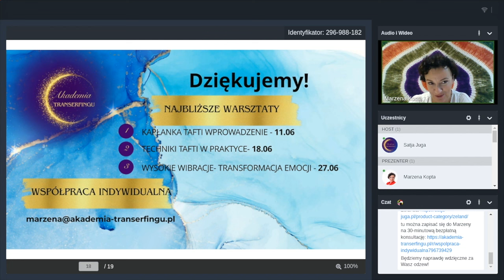Otwarcie Akademii Transerfingu - zapowiedź warsztatów na czerwiec 2024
Drodzy Czytelnicy!

Z radością informujemy Was o otwarciu Akademii Transerfingu stworzonej przy wsparciu i z błogosławieństwa Vadima Zelanda.

Założycielkami Akademii są Marzena Kopta i Ludmiła Walczak. Bardzo czujemy tę metodę i chcemy dzielić się nią z innymi, bo sprawdziłyśmy na sobie i wiemy, że działa! Dziękujemy za zaufanie, jakim obdarzacie nasze wydawnictwo i mamy nadzieję, że nasz nowy projekt przyniesie Wam mnóstwo cennej wiedzy!

Maj był dla nas szczególnym czasem – dokładnie 20 lat temu w Rosji ukazało się pierwsze wydanie książki Vadima Zelanda „Transerfing Rzeczywistości”. Jest co świętować, ponieważ dzięki tej publikacji tysiące ludzi zmieniło swoje życie i wzięło odpowiedzialność za rzeczywistość, której doświadczają, stając się jej świadomymi twórcami. W lekkości, zaufaniu i radości. Misją Akademii Transerfingu jest dalsze szerzenie tej wiedzy, a także dostarczanie praktycznych narzędzi, dzięki którym każdy uczestnik naszej społeczności stanie się przebudzonym reżyserem swojego filmu, zwanego życiem, a nie tylko jego biernym aktorem.

Pierwszy warsztat Akademii Transerfingu „Zostań Twórcą swojego życia” już za nami! To spotkanie było naprawdę bogate w wiedzę i doświadczenie. To wideo przedstawia jego zakończenie i zapowiedź kolejnych warsztatów i webinarów.

Przede wszystkim zapraszamy na bezpłatny webinar 11 czerwca "Kapłanka Tafti - wprowadzenie". Zapisać się można tu:

„Kapłanka Tafti” jest zupełnie inną książką niż „Transerfing Rzeczywistości”. Omawia niezwykłe i skuteczne narzędzia służące do ustawiania rzeczywistości. Już 11 czerwca możesz wziąć udział w bezpłatnym spotkaniu i poznać, jakie metody kreowania rzeczywistości i sięgania po cel proponuje nam starożytna kapłanka Iftat.

Spotkanie jest zarówno dla osób, które czytały już książkę Vadima Zelanda „Kapłanka Tafti”, jak i dla tych, które jeszcze nie miały okazji zapoznać się z lekturą, ale są jej bardzo ciekawe. A jeśli podejmiesz decyzję, że chcesz nauczyć się stosować te narzędzia na co dzień, to 18 czerwca zapraszamy na warsztat: „Techniki Tafti w praktyce”:

Ostatnim warsztatem w czerwcu będzie warsztat o emocjach. Nie ma kreowania rzeczywistości bez umiejętności radzenia sobie z emocjami. Zatem jeśli czujesz, że emocje są dla Ciebie wyzwaniem, często dopadają Cię takie stany, jak poczucie winy, wstyd, strach, złość czy frustracja, to ten warsztat pomoże Ci skutecznie poradzić sobie z nimi: